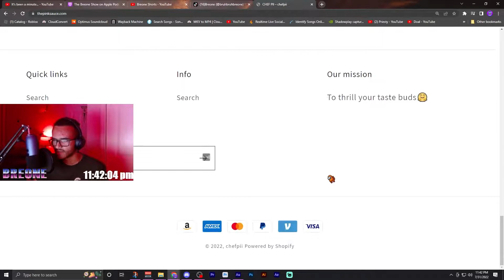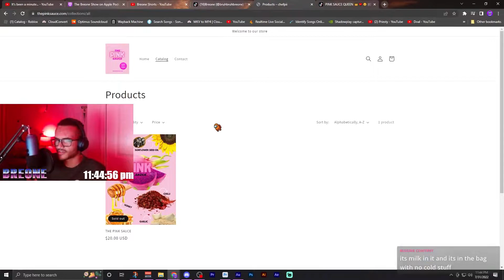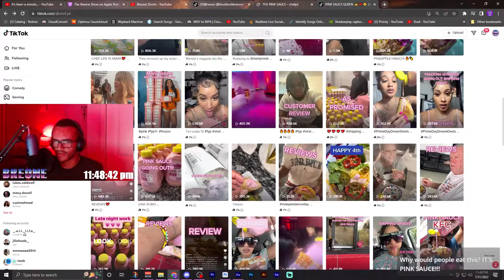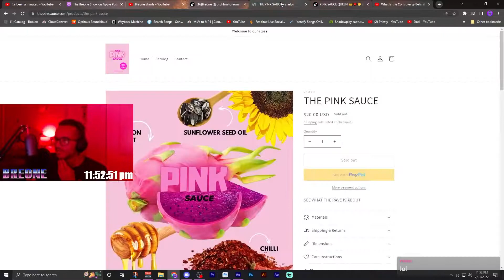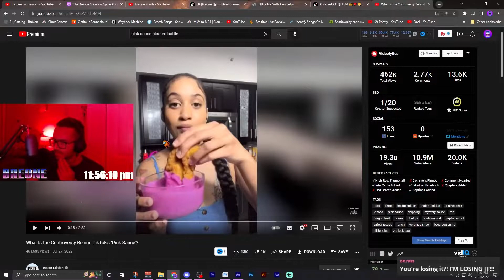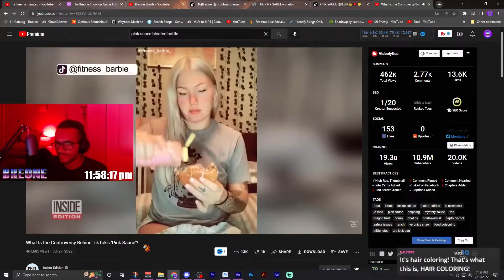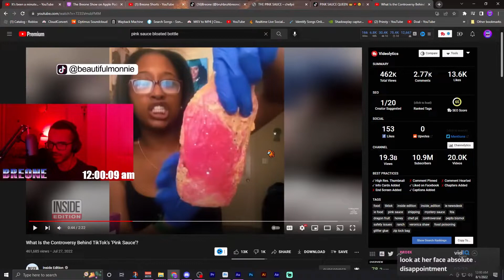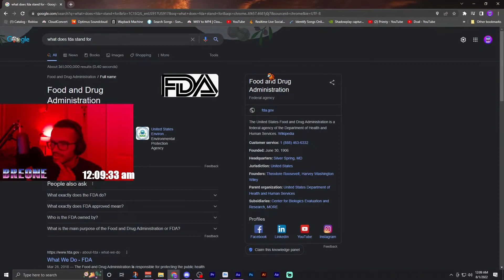TikTok's Pink Sauce Is Horrible And The FDA Is Investigating...